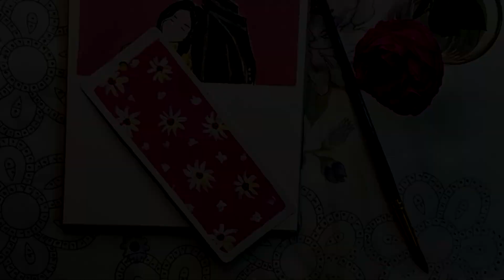Cute Bookmark Idea | DIY Bookmark | Acrylic Painting | Moho The Artist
Hey everyone!
My name is 𝙈𝙤𝙃𝙤.

On this channel I always try to show the easiest way of 🎨𝘿𝙧𝙖𝙬𝙞𝙣𝙜 𝙖𝙣𝙙 𝙋𝙖𝙞𝙣𝙩𝙞𝙣𝙜. Since I started, I have been getting a lot of 𝙇𝙤𝙫𝙚 and 𝙎𝙪𝙥𝙥𝙤𝙧𝙩 from you💞. From here you can improve your 𝘿𝙧𝙖𝙬𝙞𝙣𝙜 𝙎𝙠𝙞𝙡𝙡𝙨. Hope you enjoy my videos and find them helpful!